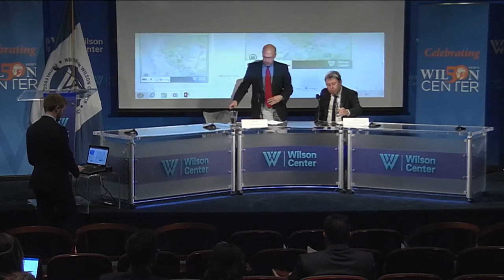Perspectives on the Future of Greenland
Greenland is a dynamic, natural land whose people enjoy a rich and diverse culture. It also has a long history of adapting to social, political, economic, and physical change that is just now capturing widespread international attention. In 1979, Greenland secured home rule status from Denmark, and since 2009, has functioned under a self-rule arrangement. Today, many in Greenland are exploring pathways to full independence.

Greenland has long held a unique, strategic geographic and political position in global affairs.  With the emergence of the Arctic as a high-profile region, its position in world affairs and international science is more important than ever. As Greenland considers it path forward, Arctic and non-Arctic nations and stakeholders are increasingly interested in its future.

Minister Plenipotentiary and Head of Representation for Greenland in the Danish Embassy, Mr. Inuuteq Holm Olsen, will present Greenland’s vision for the future and respond to questions on a wide range of issues.

This event is the first in a long-term series of programs entitled “The Greenland Dialogues” convened by the Wilson Center’s Polar Initiative.